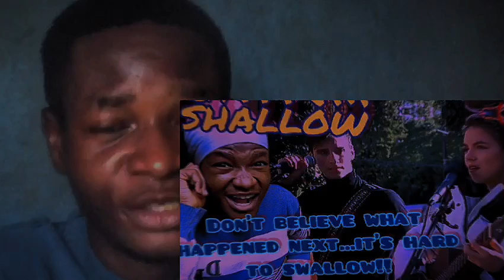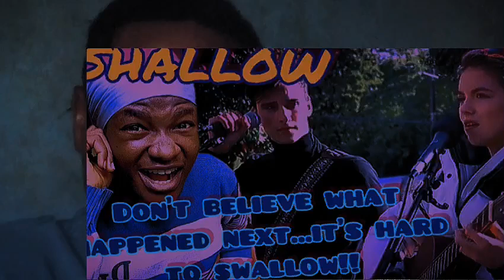Allie Sherlock 2024 Reaction| Shallow Cover Will Blow Your Mind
I make Reactions to music videos based on viewers requests,To Get your favorite songs and artists a playlist on my channel kindly support through this link and provide the following details on the shown page
1:Your Name and Country
2: Name of Artist and song to be featured
3: How long you have been listening to the artist;
4: Drop a loving message for your artist.

I'll reply in less than 24hours, Be one of your artist's favourite fan when you support them on my channel, drop their name and any of their songs you enjoy most. Our channel is about Trending Songwriter/singer, Vocalists, Beatboxing, Magicians and every other Entertainment performances Worldwide. We cover a lot of cool stuff like making Reaction updates on Newly Released beatbox, vocals, song performance, magics and every other Entertainments.